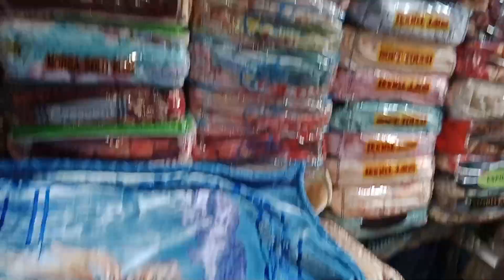Kambal wholesale market in Pakistan | Blanket market in Lahore | kambal cheap price in Lahore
آپ بھی اپنا شاپ یا کاروبار کی ویڈیو بنوانا چاہتے تو ہمارے دیے گئے نمبر پر رابطہ کریں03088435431